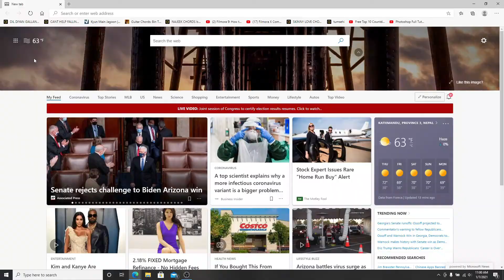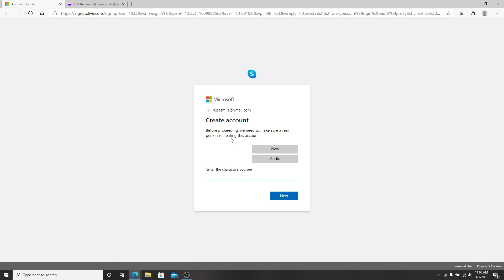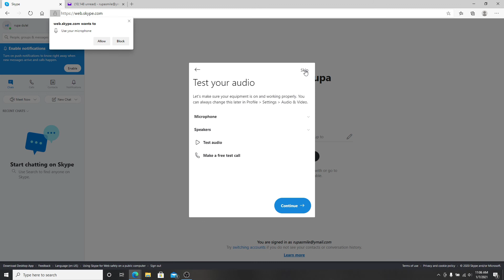How to Create Skype Account? Skype Sign UP & Registration 2021